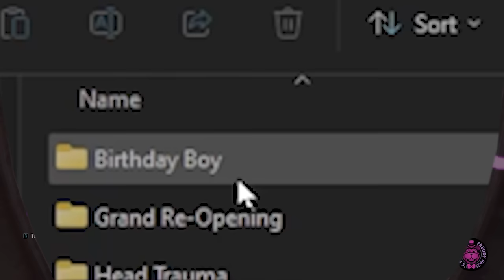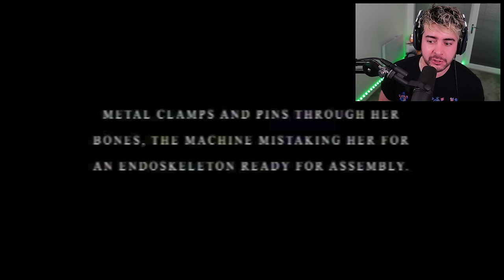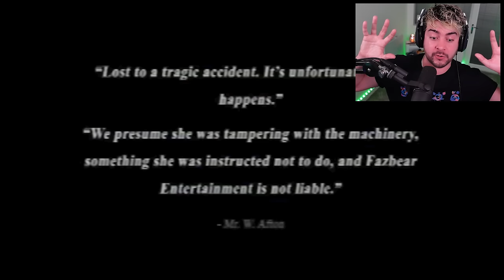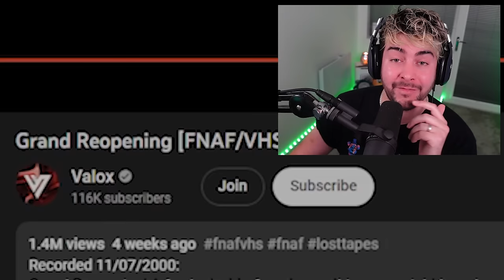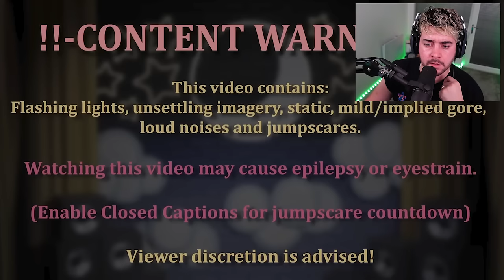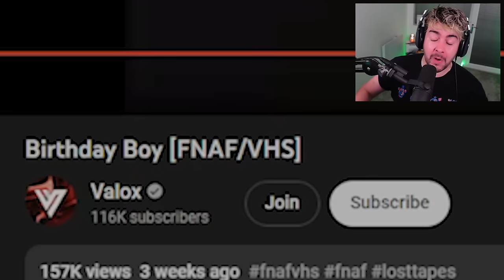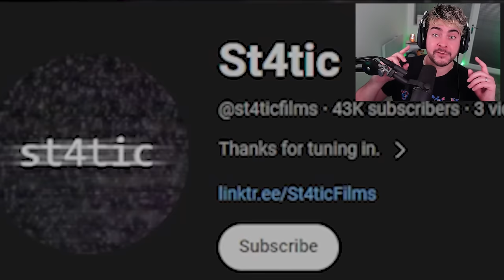This is why FNAF ISN'T for KIDS...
FNAF VHS Tapes that will leave you with NIGHTMARES!
The Security Breach DLC is AMAZING! Five Nights at Freddy's has so many SECRETS so let's find them! 👌 drop a LIKE n soobskrib 👍